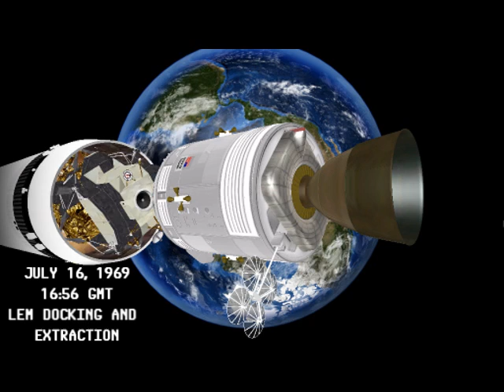Apollo 11 One Giant Leap - An Orbiter/EL3D Film Part 1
A film about Man's conquest of the moon. This a re-creation of the flight of Apollo 11 filmed in Orbiter and Eagle Lander 3D space flight simulators.

This film is dedicated to the crews of Apollo 1, STS-51-L (Challenger) and STS-107. (Columbia) who gave their lives in the service to their country in the ongoing exploration of humankind's final frontier.

Remember them not for how they died but for those ideals for which they lived.